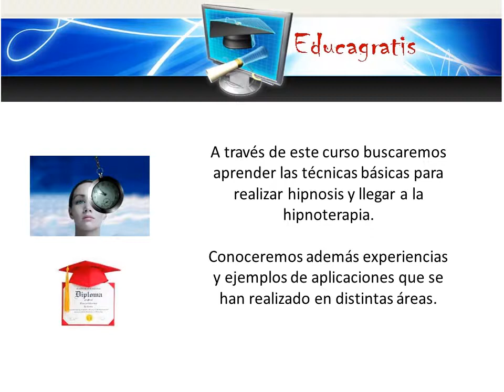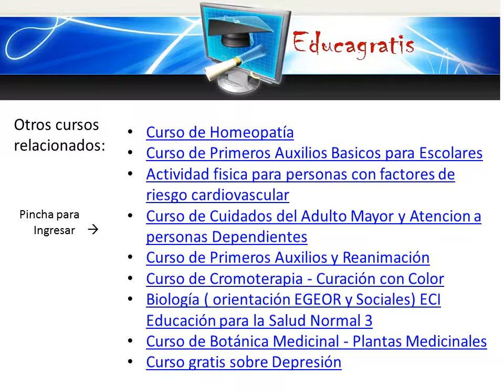Curso de Hipnosis e Hipnoterapia